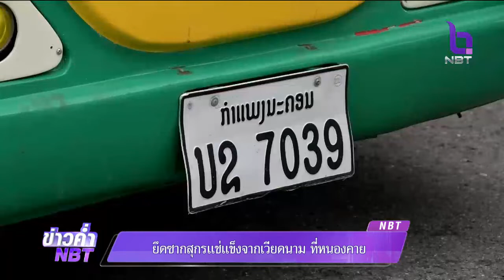ยึดซากสุกรแช่แข็งจากเวียดนาม ที่หนองคาย พร้อมส่งตรวจพิสูจน์เชื้ออหิวาต์แอฟริกาในสุกร